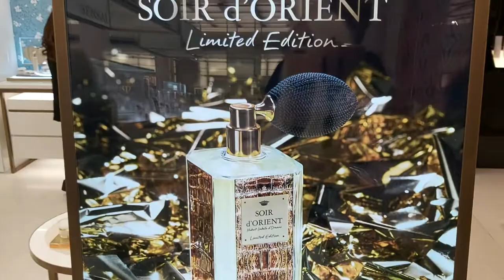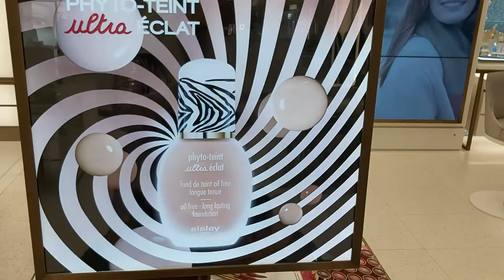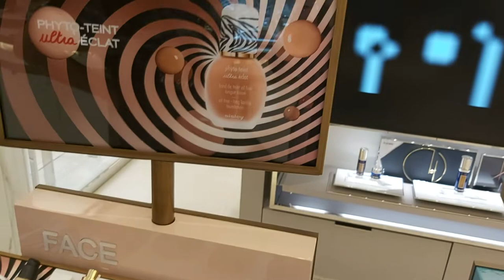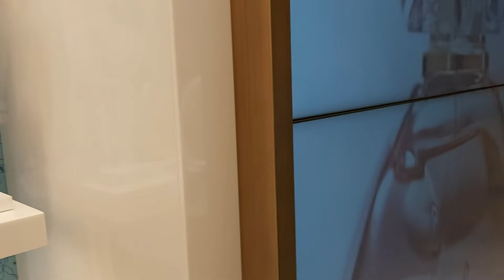LONDON. HARRODS. Sisley Skincare, Makeup, Fragrance.ЛОНДОН. ХАРРОДС. Sisley УХОД ЗА КОЖЕЙ.